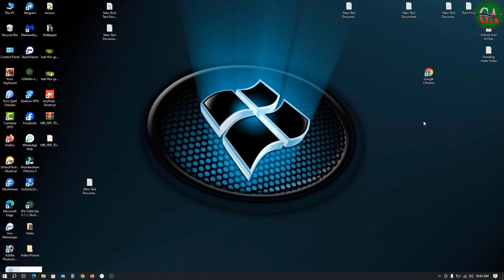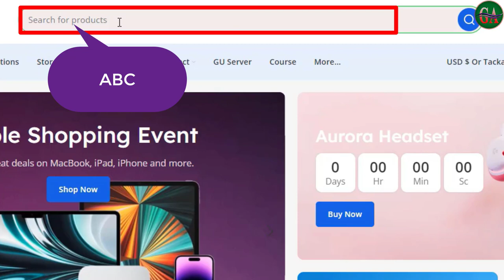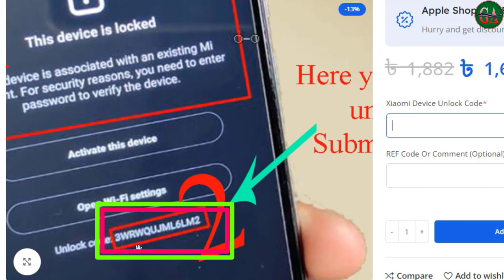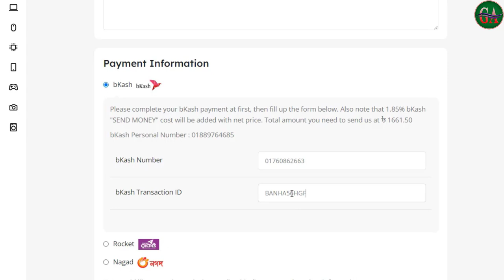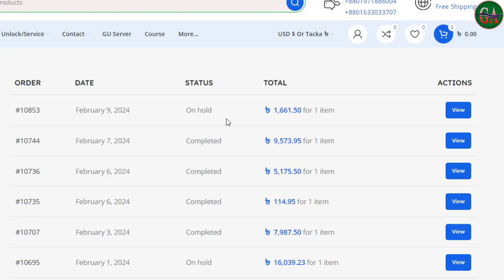Mi Account Remove Permanent কান্ট্রি দেখে কিভাবে অল্প টাকায় আনলক করবেন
এই ভিডিও থেকে শিখতে পারবেন কিভাবে xiaomi মোবাইলের ডিভাইস আনলক করা যায় Permanently ভাবে এবং খুব সহজে। যে সমস্ত মোবাইল গুলো কোন ডিভাইস বা ডঙ্গলের সাহায্যে আনলক করা যায় না সে সকল মোবাইল গুলোও খুব সহজে আনলক করতে পারবেন। ১০০% হবেই হবে। তাই ভিডিওটি দেখুন এবং কিভাবে Xiaomi Mobile Device Lock Unlock করতে হয় তা শিখুন. এবং GSM Alo এর ইউটিউব চ্যানেলে এবং টেলিগ্রাম চ্যানেলে জয়েন করুন নতুন নতুন আপডেট পেতে।

আর বিস্তারিত জানতে আমাদের টেলিগ্রাম লিঙ্কে জয়েন হন।

Xiaomi Mi Account Remove Worldwide Fast Service Good Price
3. iPhone Factory Unlocked Worldwide Best Source
4. iPhone iCloud Bypass MEID/GSM With Network Good Price
5. iPhone Passcode Disabled AND Menu Active Remote Service
6. All Box Dongle Activation & Credit Add All Tool Direct Source
7. Realme - Nokia - Huawei - xiaomi Mi - [FLASH SERVICE ON]
8. Samsung (Oppo Mtk) Realme Vivo Xiaomi Huawei [Pin Pattern Lock FRP Lock Service ON]